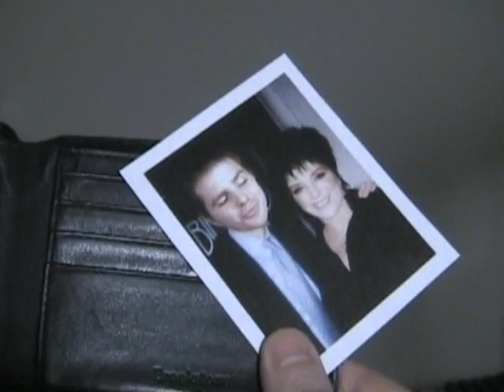How To Get Girls 4 - Secrets Revealed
I, the master of love, answer your questions.